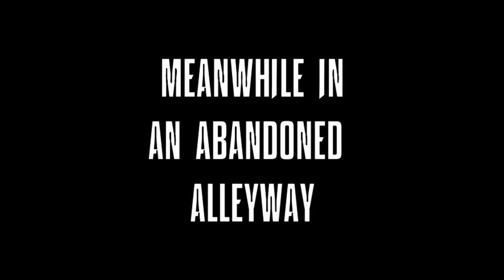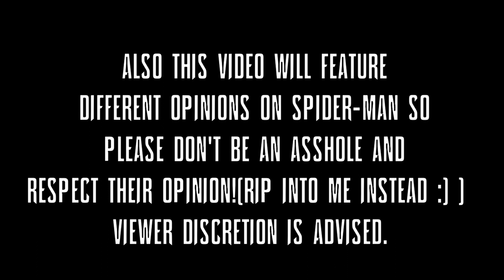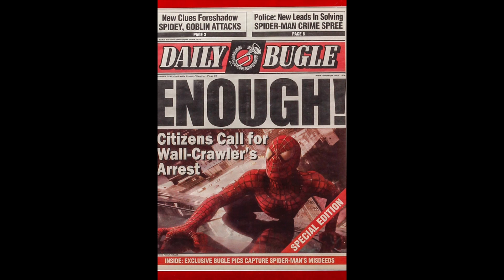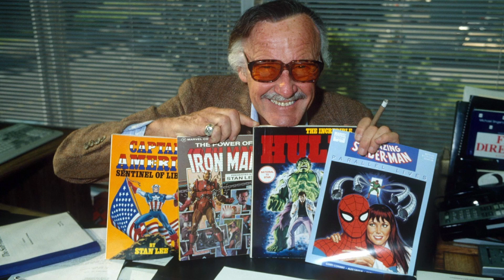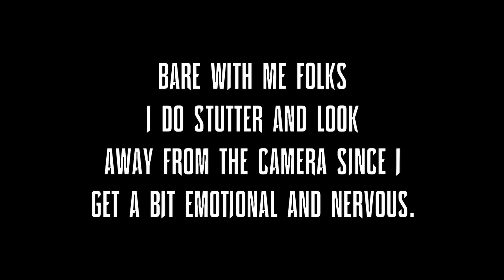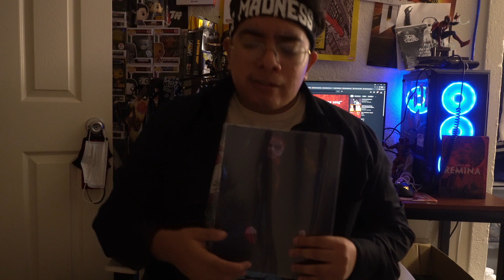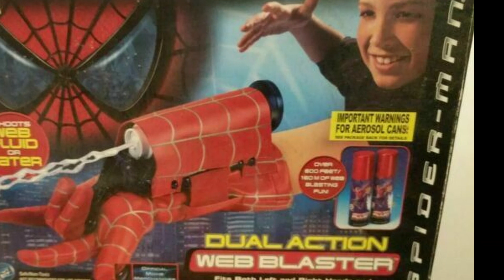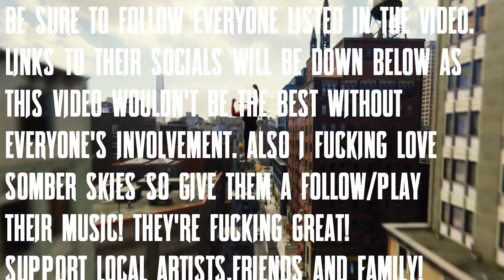What Makes Spider-Man Special?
Today's video something quite special. I wanted to go above and beyond of my usual rant videos/thoughts on either a certain character or fandom I love. The topic being: What makes Spider-Man Special, or in the case of the video when I ramble on, What Makes Spider-Man Spider-Man? Part of this video will feature a skit I shot with my close friends, my thoughts on the upcoming No Way Home movie(yes I know it's not out yet BUT, we can all come up with either theories or speculations) AND, I managed to get some buddies from comic con and other fellow nerds to talk about the wall crawling menace we all have come to love. Now While I do bash on the MCU spidey a lot, these are just my honest thoughts on how I view him. being part of the Spider-Man fanbase whether movie or comics is always going to be toxic and I don't want this to be seen as I hate the MCU, instead just my perspective on it and why I believe they could do better.
Please I ask of you to not criticize my friends to boost your egos in any way as they answered the question in their perspectives. If you wanna rip into anyone, just rip into me it's totally fine.

Time Stamps
intro
0:00-4:50
My problem with the mcu's take on spider-man
8:39-14:49
What has me worried
15:00-16:31
The Multiverse Angle
16:32-18:32
From here on out it's just the entries

random dude- Sebastian
cameramen- David, Julian & Sebastian

Art Used came from reddit but here's the links i managed to find of them

Thank you again to Bloxku, Teddy, Cobalt, Razz, AZDeadpool, Jerry, Cheez, Menace and my friends for making all of this possible!

Music Used
Raindrops by BJ Thomas
Video Game OST to ultimate spider-man, John Paseono's spider-man ps4 as well as spider-man miles morales, the amazing spider-man video game osts, etc
All videogame music belongs solely to it's original creators. In no way do I intend to use it in a terrible way, solely for the purpose of educational/entertainment purposes for the video.
Again major shoutout to Somber Skies for letting me use their music for this video! Be sure to check out their soundcloud and instagram! they deserve to be heard and loved!
Song-If you were me I'd hate you too!